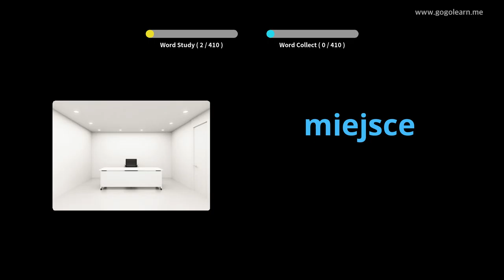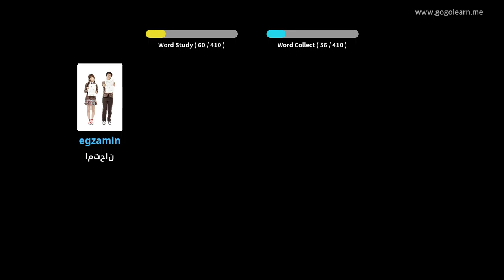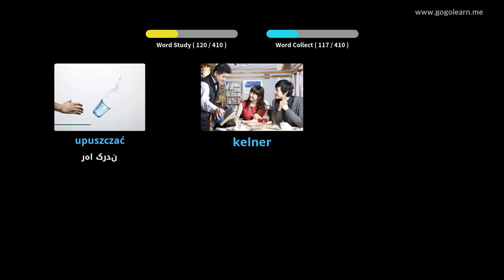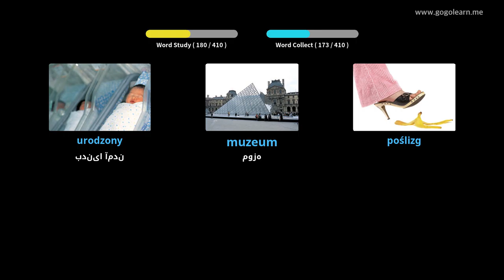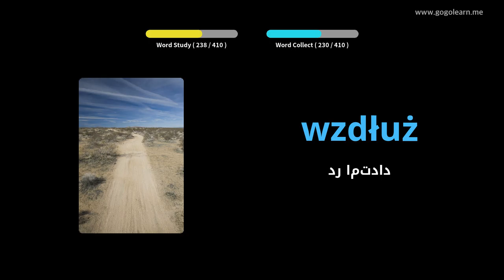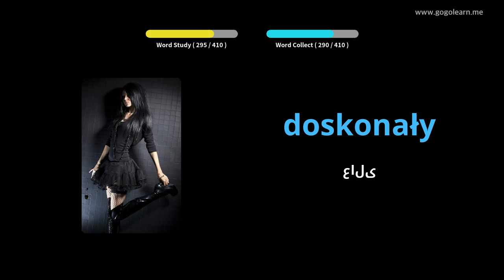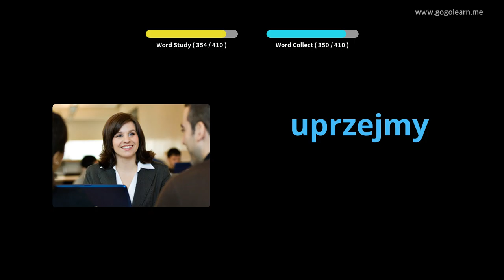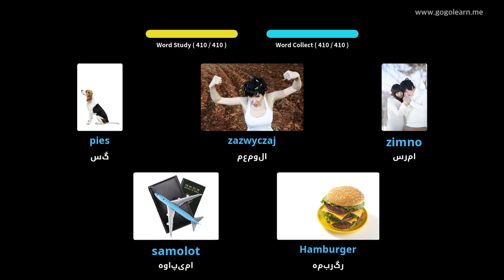مدرسه متوسطه واژگان لهستانی 1 | Golearn